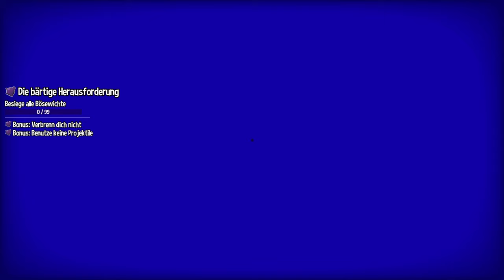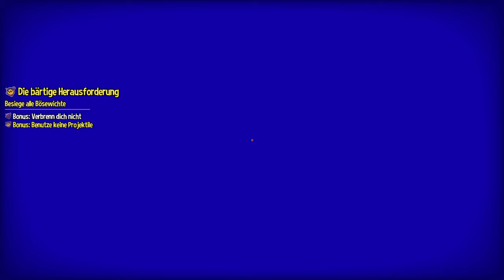Bärtige Herausforderung & Mustache Girl EX | A Hat in Time 🎩⌛ #48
Sorry für diese Überlänge an Folge, aber ich wollte es passend machen mit der Folgenzahl und hatte kein bock daraus n 2teiler zu machen.

 🎮Spiel: A Hat in Time (Seal the Deal DLC)
⌨Plattform: PC/Konsolen
 ❔Genre: 3D Collectathon

⏲️Timestamps:
0:00 Die bärtige Herausforderung
27:58 Keine Bösewichte mehr